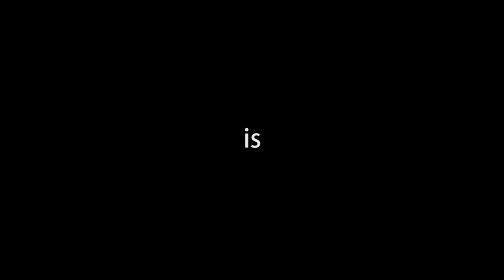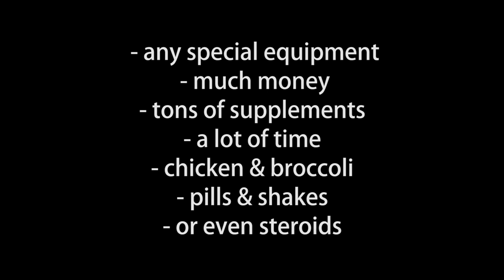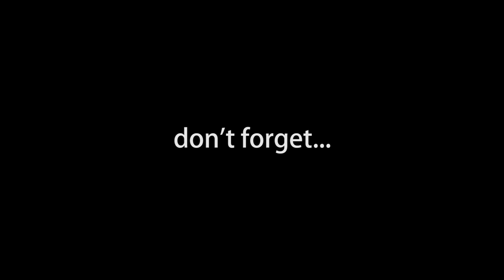FITNESS IS AN ATTITUDE - 100% Motivation from Austria [HD]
motivational Fitness Video by Oliver Bernegger - located in Salzburg / Austria.

ALPROFIT
| deine Fitnessplattform - fitness beyond your limits (Release: 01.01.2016)

Music (under CC - Licence)
►PROMI5E - "Long Road (Original Mix)"
►Approaching Nirvana - "Soar"

CAMERA:
►IPHONE 6S + IPHONE 5S
►Canon Eos 70D
►Panasonic 757
editet in Adobe Premiere CS6 PRO